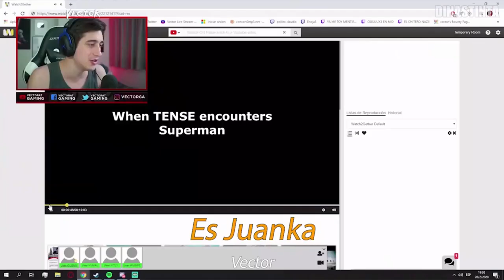que juanka estoy tomando la ¡¡¡CHOCOLATADA YO!!! @Vector @JuankaB16